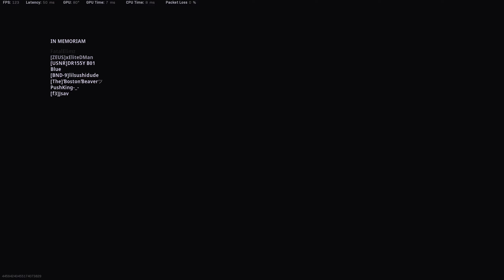CW Warzone 9 Kill Solo - Trying Out The Aug